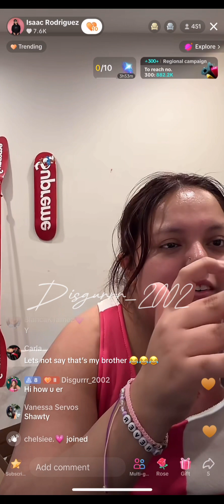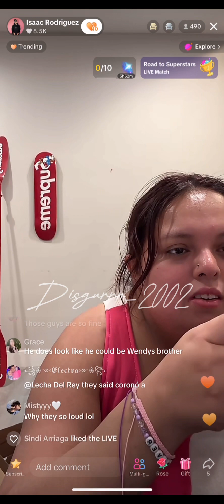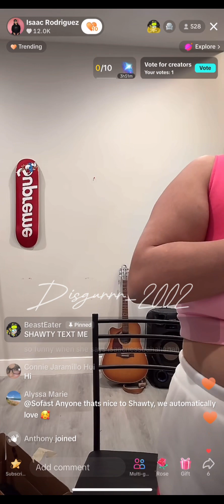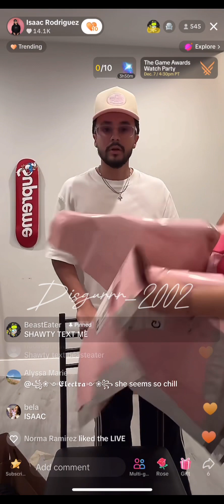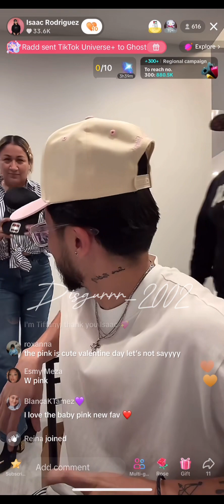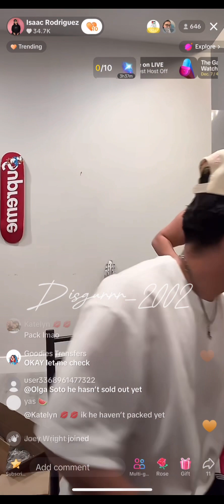Shawty taking over issacs live little bit